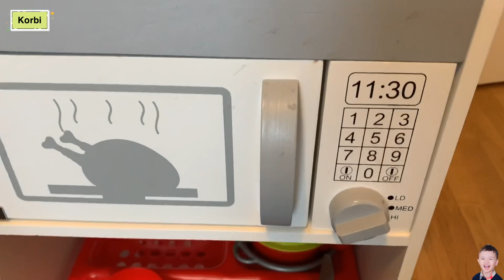KORBI Pretend Cooking and Making Pizza | COME PLAY WITH ME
Korbi loves to play his kitchen and he loves to eat pizza🍕